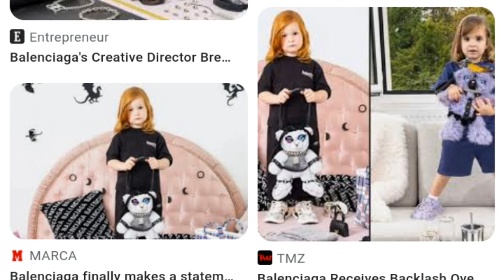TRUTH SEEKERS ILUMINADOS VS WOKE, LA CULTURA ERRONEA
DOCUMENTAL COMPLETO EN INGLÉS SORRY NO HA SALIDO EN ESPAÑOL TODAVÍA